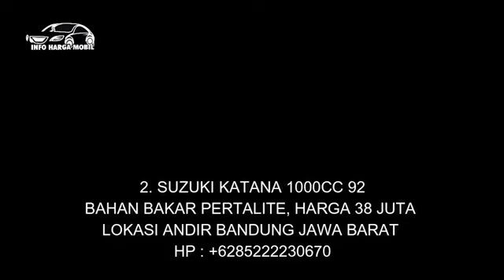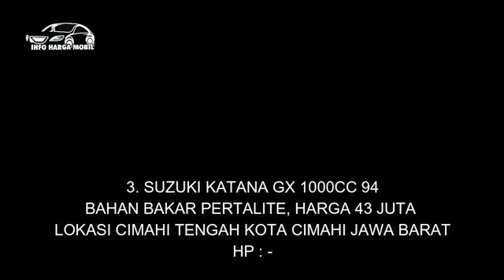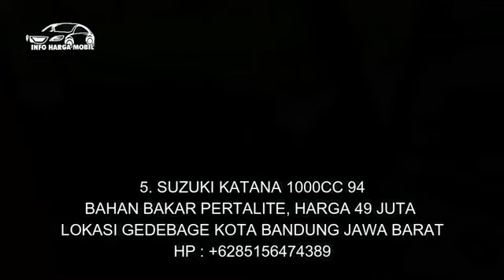MOBIL SUZUKI KATANA GAGAH KONDISI MASIH MULUS HARGA TERMURAH 38 JUTA